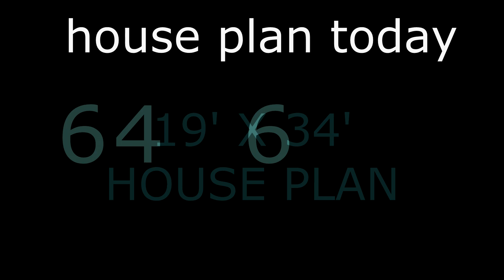19X34,71Gaj,65Gaj to 75Gaj,House plan,Ghar ka Design,houseplantoday,646sqft,15X30,3D,Full Dimension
19x34 small house design
19 X 34 GHAR KA NAKSHA
646 SQFT HOUSE PLAN
19X34 house design